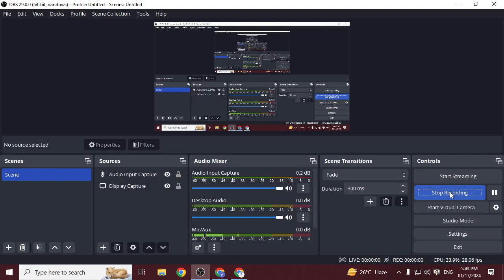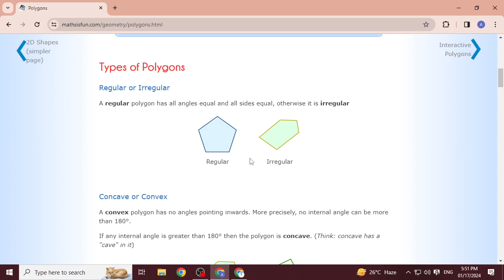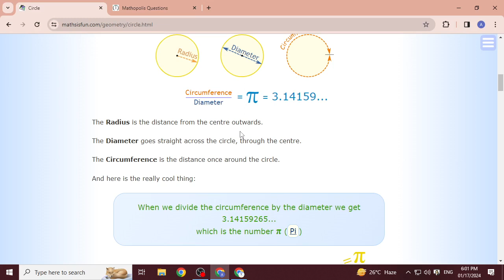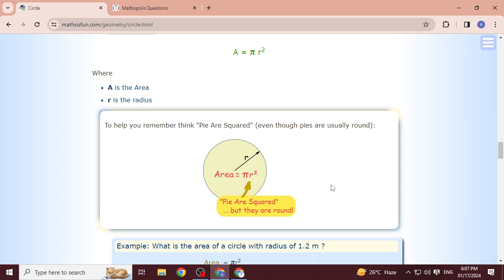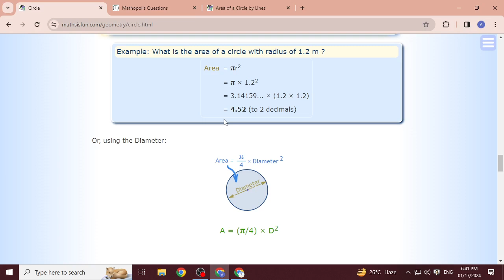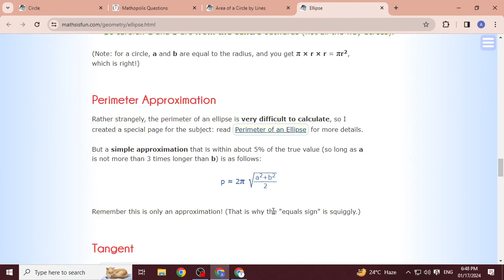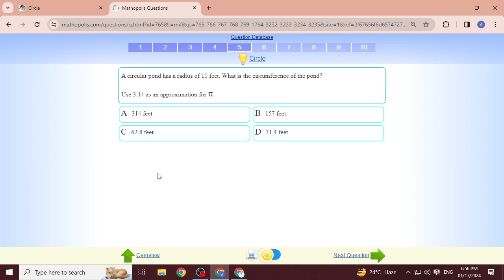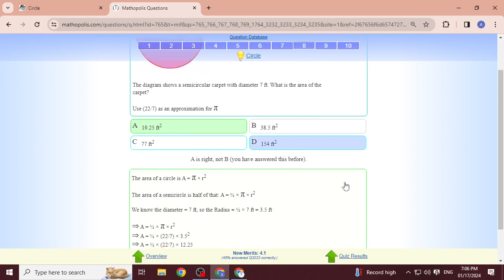2d Shapes and circles in Mathematics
Instructor: Sir Waseem Ahmed
Institute: Suffah Computer Education
Course: Advanced CIT B 23-02